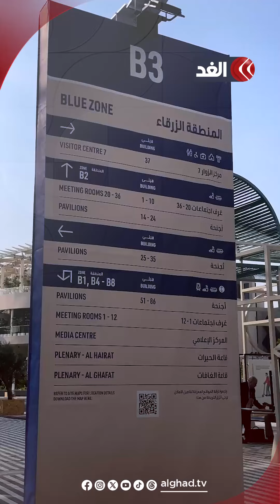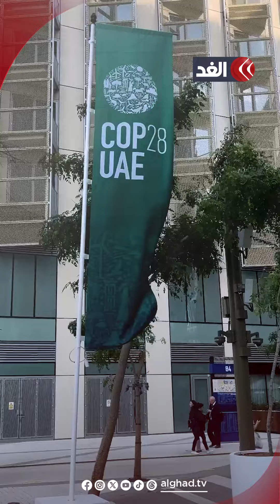ما الفرق بين المنطقتين الزرقاء والخضراء في Cop28؟